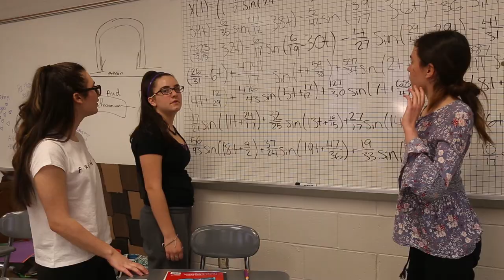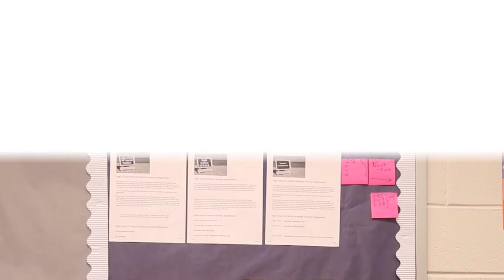Jackson Liberty - Summer Work PSA